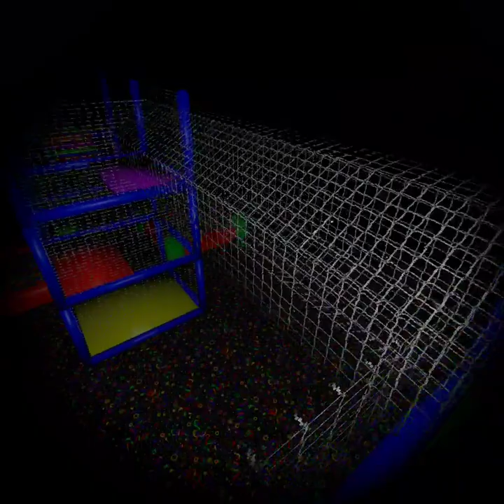Gorilla Tag Horror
credits to lemon